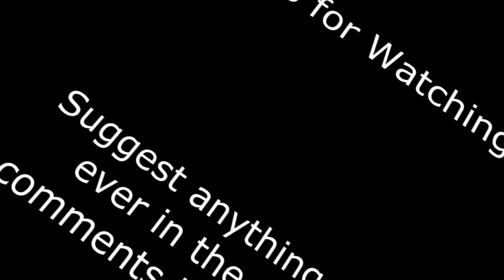Minecraft Divine Rpg Modded Survival Episode 20 Anvils and Faith Plates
To anyone who reads the description suggest an alliteration for Wednesday episodes of divine rpg
example: Wacky Wednesdays!